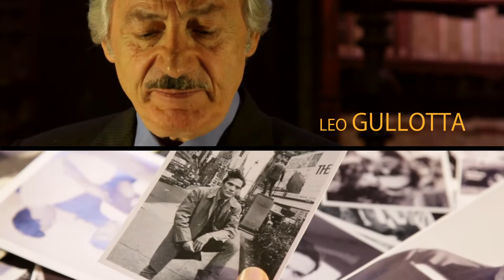UN INTELLETTUALE IN BORGATA (PIERPAOLO PASOLINI)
Documentario su Pierpaolo Pasolini per la regia di Enzo De Camillis, prodotto da Tam Tam video di Elio Matarazzo e post-produzione di Faama Digital col montaggio di Amato Mastrogiovanni.

Pierpaolo Pasolini a Donna Olimpia 1954 / 1963. Il documentario si palesa al pubblico attraverso l'immagine e la voce di Leo Gullotta che legge "Io so...ma non ho le prove" , la famosa lettera di denuncia sociale scritta da Pasolini e pubblicata dal Corriere della Sera nel 1974. La voce narrante sarà il filo conduttore di tutto il documentario, in cui si snodano le immagini delle stragi che hanno macchiato la storia dell'Italia negli anni 70, quelle della contestazione studentesca del 68, altre ancora della Roma ai tempi delle borgate, e scene tratte dai suoi film più famosi come Comizi d'Amore, Accattone, Mamma Roma. Alla potenza evocativa di queste immagini si alternano le testimonianze di persone che hanno avuto la fortuna di conoscerlo, come il mio amico Silvio (il Pecetto del romanzo "Ragazzi di Vita"), o di lavorarci assieme come Pupi Avati, Ugo Gregoretti (la "G" di Rogopag!) Rodotà e tanti altri. Noi tutti, chi più e chi meno, conosciamo il Pasolini scrittore e regista, l'intellettuale scomodo dotato di visionaria intelligenza, ma il pregio del documentario sta anche nell'aver delineato attraverso i ricordi dei suoi amici, la figura del Pasolini uomo, e ne viene fuori il ritratto di una persona dotata di grande dolcezza, disponibilità e bontà d'animo. Una perla questo documentario, che vale la pena di essere vista.